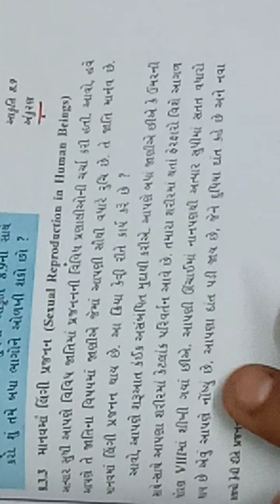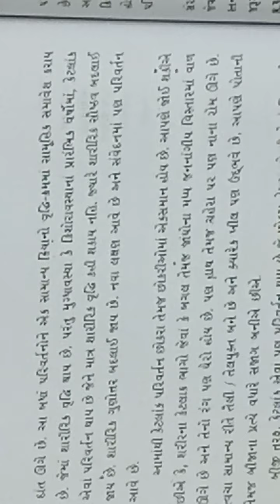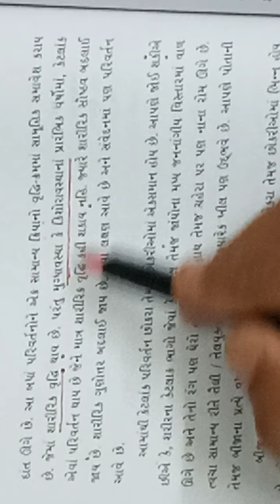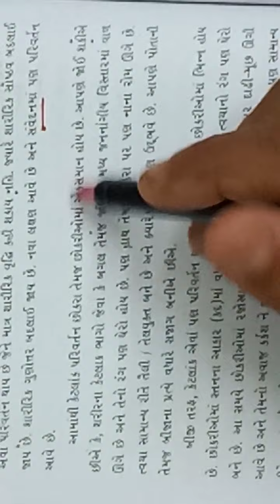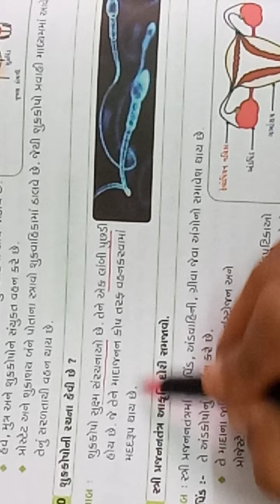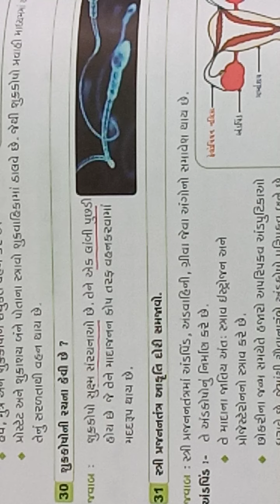STD 10 | વિજ્ઞાન | પ્રકરણ 8 | માનવ માં લિંગી પ્રજનન | નર પ્રજનન તંત્ર | લેકચર નં 4